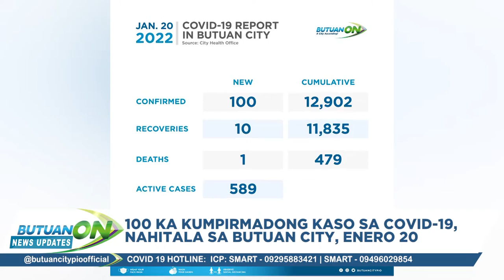ButuanOn News Updates - January 21, 2022 (Afternoon Newscast)